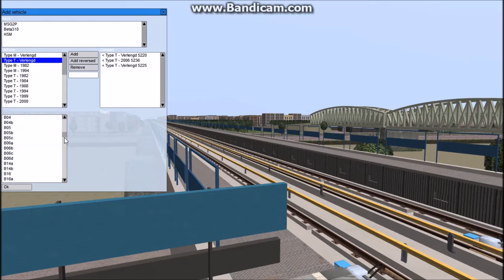M3 - Rijndam ZHK - Centraal Station (Rijndam Metro) Metro Simulator Beta 3.10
Inbound 8 car (3 car) from Rijndam ZHK to Centraal Station
Station Stops:
- Rijndam ZHK
- Leidsebuurt
- Haarlemmerplein
- Lambik
- Station Westplein (M2) Regional Rail
- Bergenseweg (M2)
- Brielselaan (M2)
- Westport (M2)
- Garenmarkt (M1/M4/M5)
- Stadhuis (M1/M4/M5)
- Centraal  Station (M1/M4/M5) Regional Rail